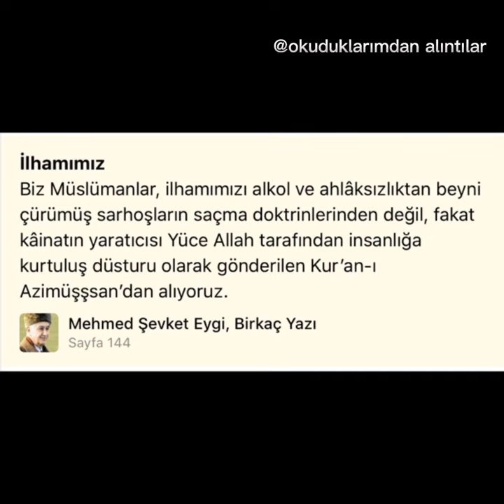Mehmet Şevket Eygi İlhamımız